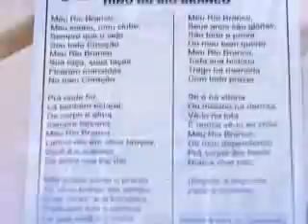Comitê britânico fala sobre a visita no ES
Em uma coletiva de imprensa, os responsáveis pela decisão da vinda de atletas ingleses para o Espírito Santo deram o seu parecer. Eles visitaram instalações capixabas na segunda e na terça. O Estado está confiante de que vai receber o pessoal da terra do chá.